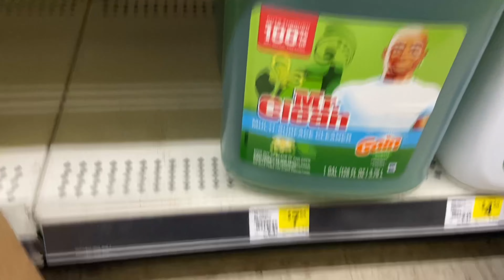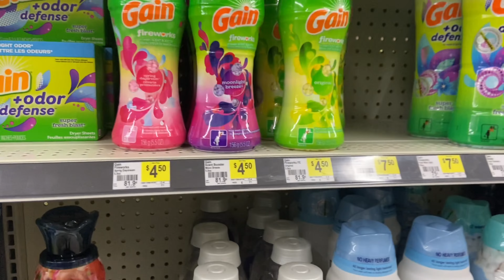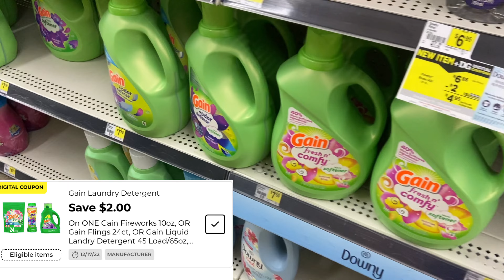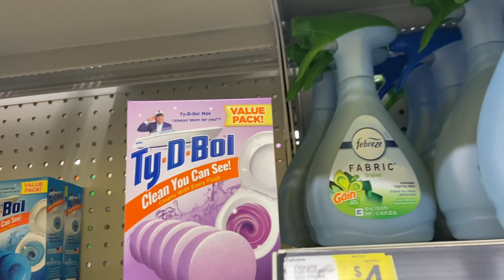Botesotes De Gain En Dollar General Para Toda La Semana Hasta 12/17